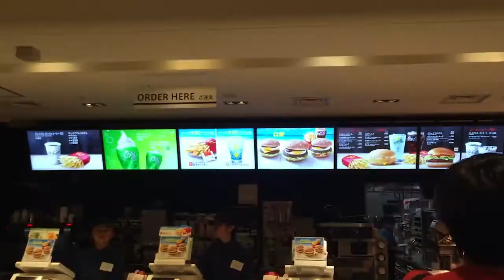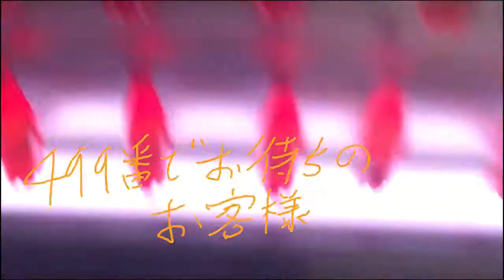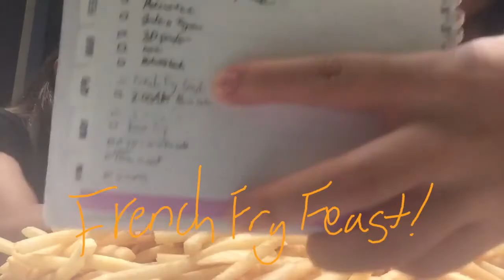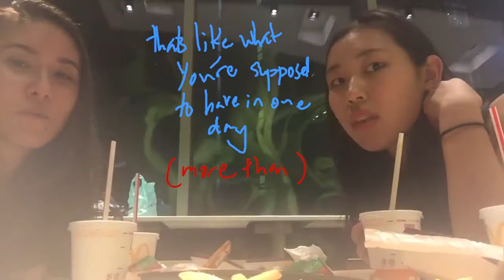072817: its FRYday (friday night plans with 3000 calories)